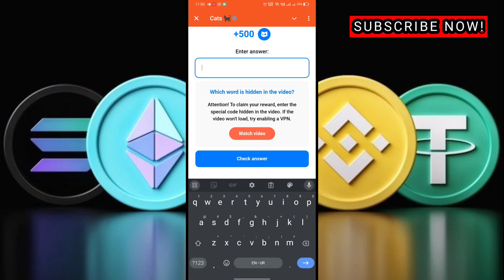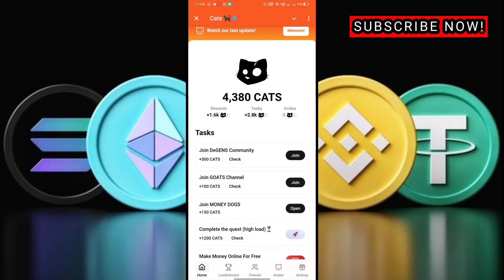earn $1000 just by listening to music | cats new video code | cats ka new video ka code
cats bybit listing
cats airdrop update today
cats airdrop listing date and price
cats telegram airdrop listing date
cats today update